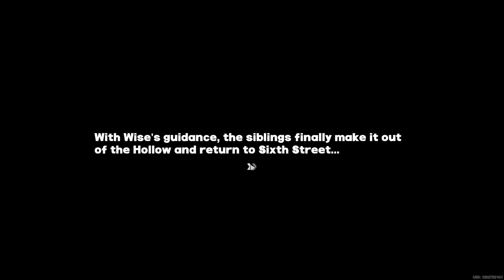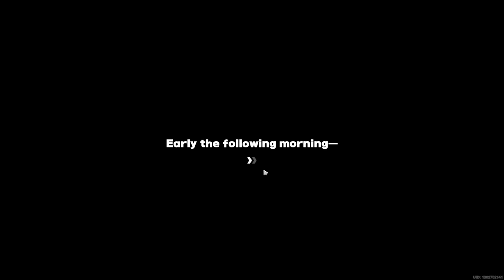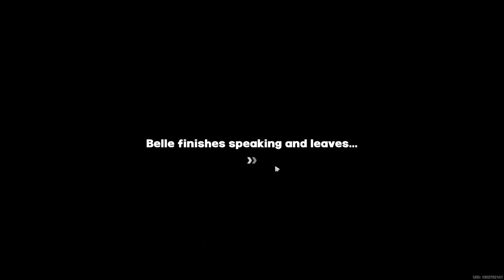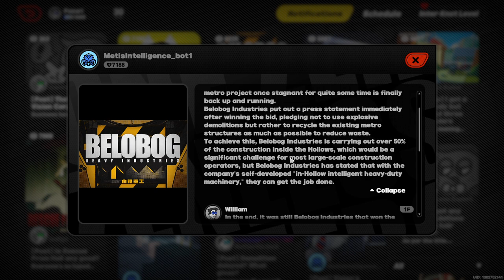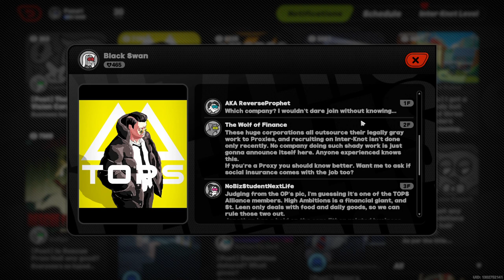Main Story: Chapter 1 - [End] - Zenless Zone Zero (ZZZ)